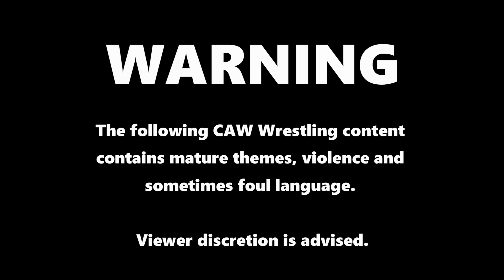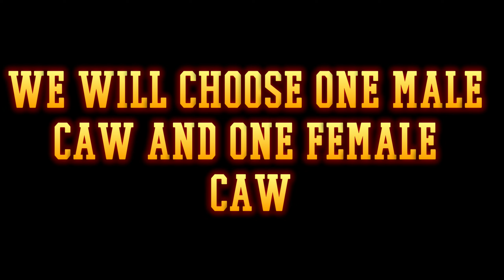MPWF Annihilation on YouTube Episode 2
Welcome to MPWF ANNIHILATION! We are well on the Road to SUMMERSLAM and tonight we have a monumental evening ahead of us! General Manager KK Kwam will address the MPWF Championship situation and let us know who will be challenging for the MPWF Title at SUMMERSLAM! As well as we will Feature a WRESTLEMANIA rematch between Angelina Peace and Justice Fitzgerald! If Angelina wins she is added to the MPWF Undisputed Women's Title Match at SUMMERSLAM! All this and so much more on MPWF ANNIHILATION Episode 2!